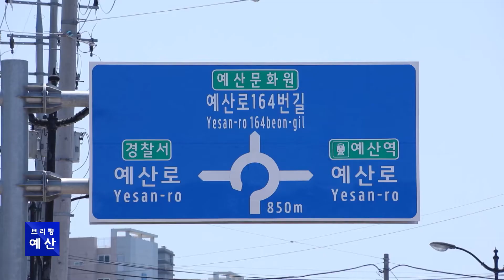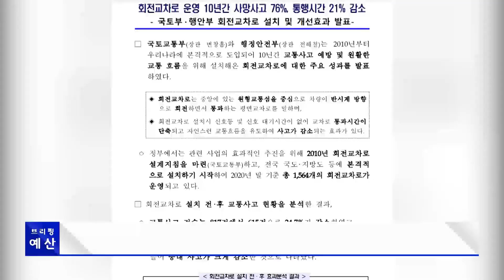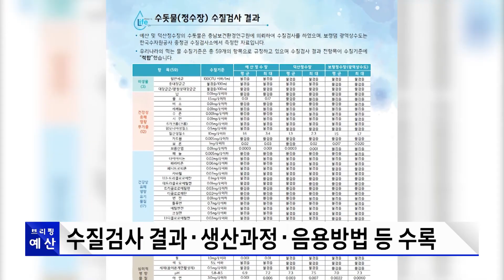[TV브리핑 예산]5월 4주차